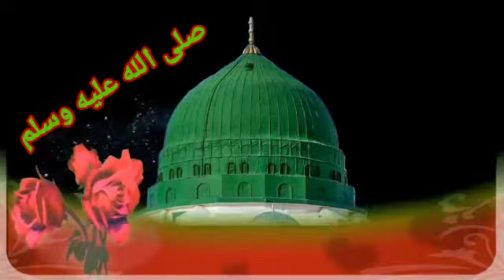SM SUJAUDDIN BANGLA GOJOL NAAT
এস এম সুজাউদ্দিন